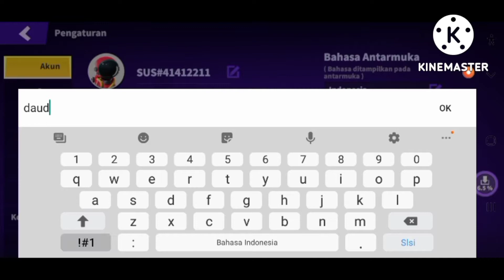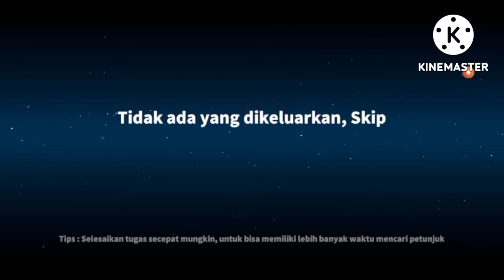among us 3d